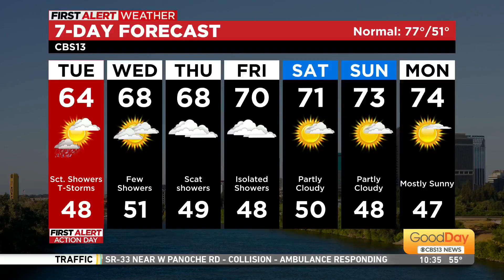Good Day Rewind - 5/2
If you think you missed a funny moment on the show today, you can find it here! It's time for the Good Day Rewind!